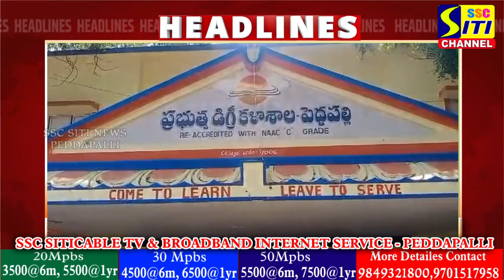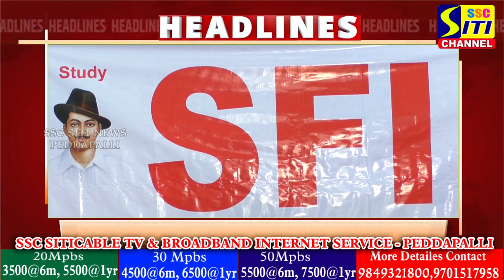SITINEWS HEADLINES II 03-07-2024